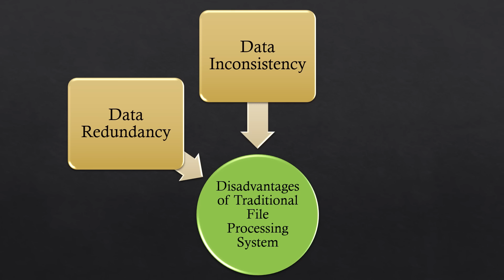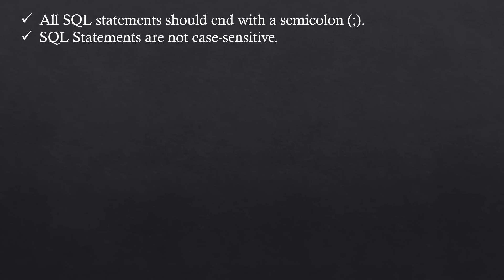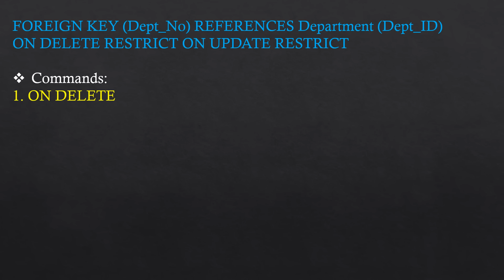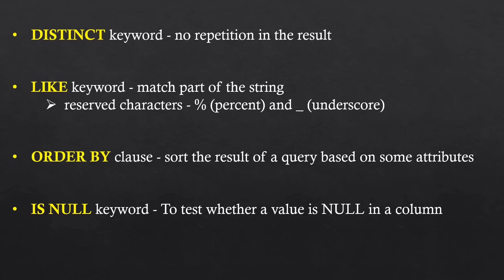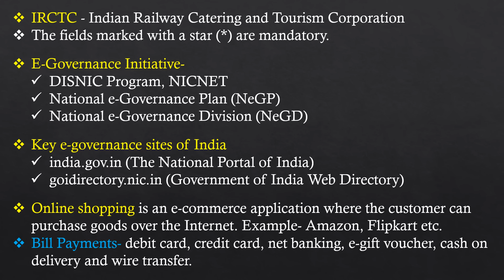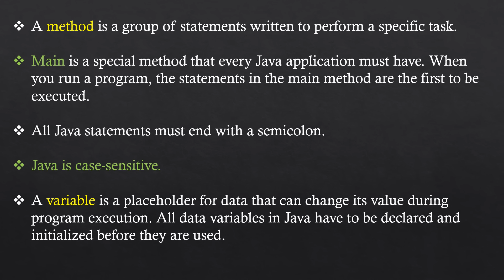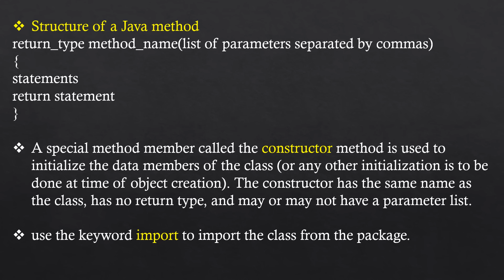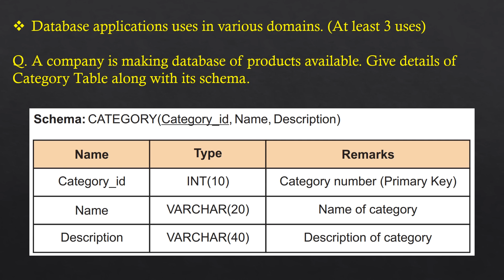Quick Revision Complete Syllabus Information Technology Class 12 One shot IT Code 802 Exam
📌 Class 12 Books PDF

📌 ALL-IN-ONE Book:
           4 Board Exam Papers SOLVED
           6 Board Sample Papers SOLVED
👉🏻 SAMPLE PAPERS -
           3 SOLVED Sample Papers
           3 UNSOLVED Sample Papers
           2 Mock Test Papers with SOL

📌 SAMPLE PAPER Book:
👉🏻 2025 Board Sample Paper SOLVED
👉🏻 2024 Exam Question Paper SOLVED
👉🏻 SAMPLE PAPERS -
           3 SOLVED Sample Papers
           3 UNSOLVED Sample Papers
           2 Mock Test Papers SOLVED

📌KEY CONCEPTS

0:00 Introduction